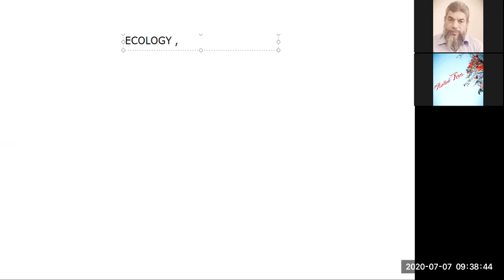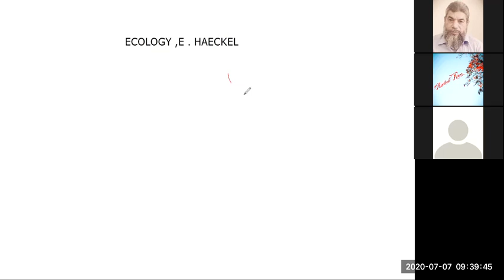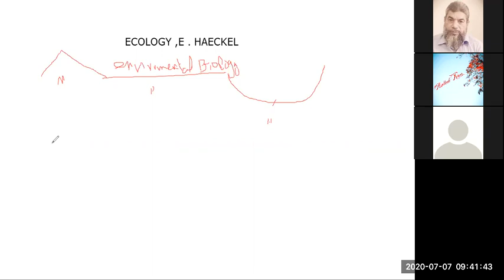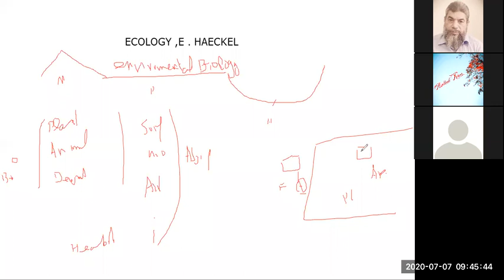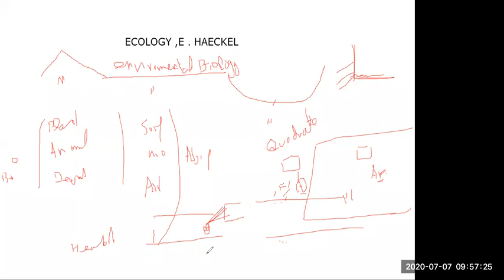INTRODUCTION TO PLANT ECOLOGY / BY PROF. M. AFZAL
BS BOTANY SEMESTER 4 ECOLOGY